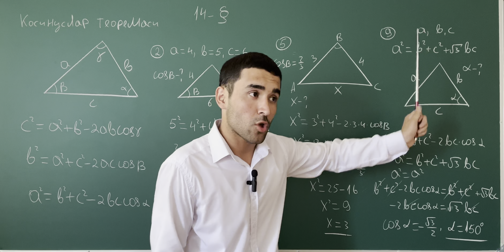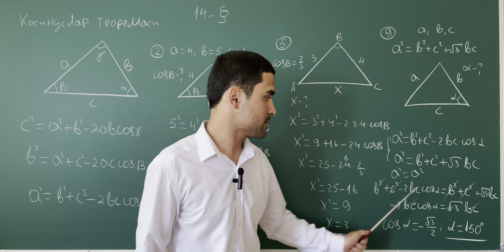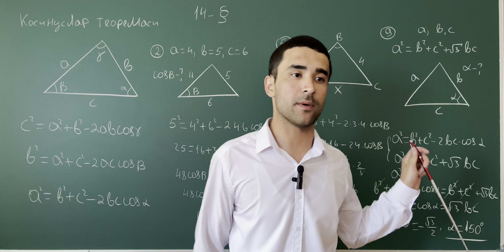geometriya 14-dars kosinuslar teoremasi